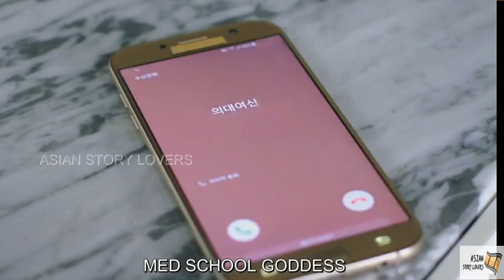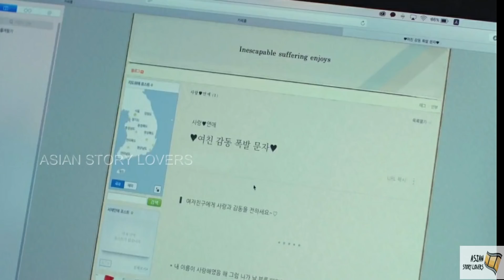EP 7 || SWEET REVENGE 1|| KOREAN Web Series || In Tamil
SWEET REVENGE 1

“SWEET REVENGE 1” is a 2017 South Korean web drama directed by Seo Won Tae.

Genres : Idol Drama, Web Drama, Romantic Comedy

Ho Goo-hee, a high school girl discovers a mobile app that exacts revenge on whoever the user targets.